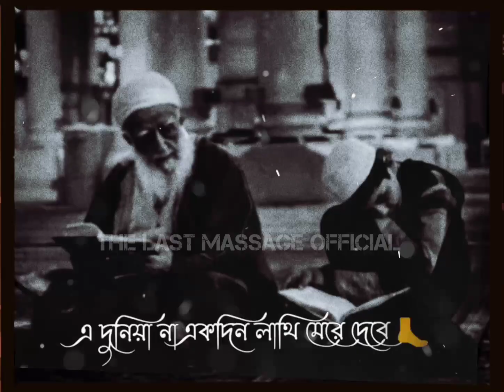🥀আপনি কেন ভাবছেন আপনি জাহান্নামে যাবেন ⁉️ Sayed Mukarram bari। Islamic WhatsApp status। Prio Muslim